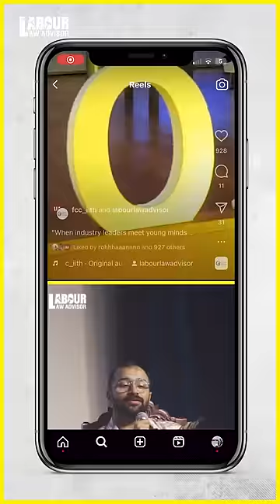Are we Anti Modi?? LLAShorts 598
Are we Anti Modi??
Shot & Edited by: Naveen Agarwal & Ikjot Singh
Presented by : Jagruk RJ